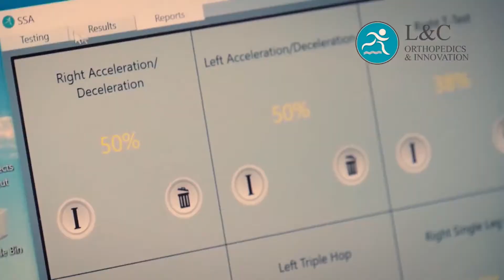LCOI Assessments At Fitness Quest 10: Sports Specific & Full Body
Dr. Britt Lillie of L&C Orthopedics & Innovation announces full body and sports specific assessments available at Fitness Quest 10. Assessments are designed to help you improve your quality of life, move better, and perform your best.